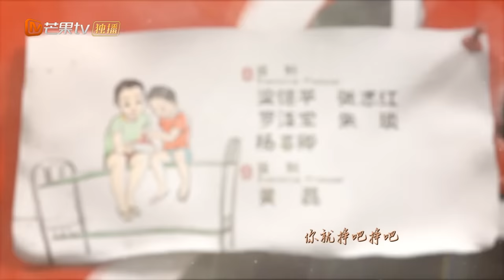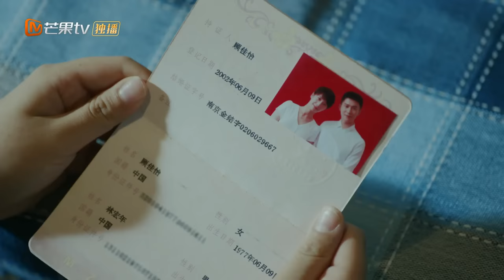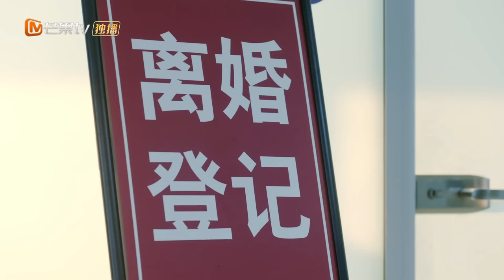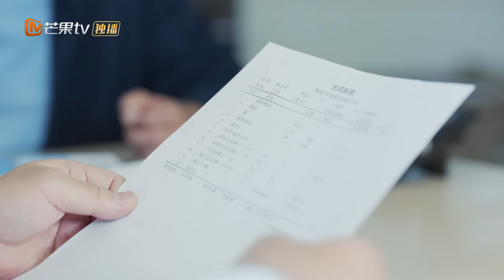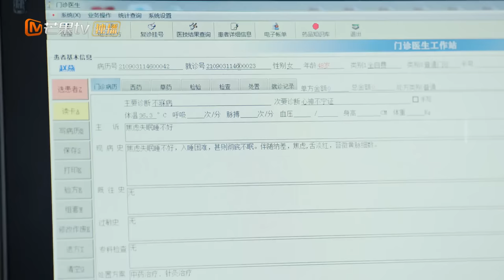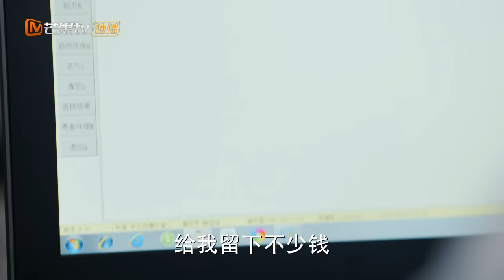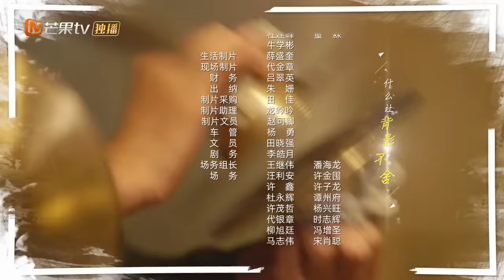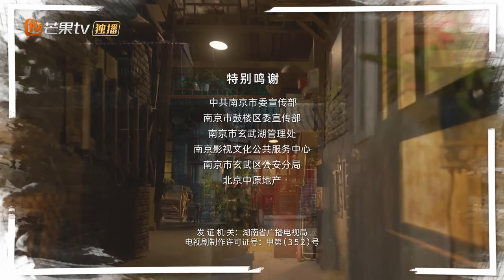【ENG SUB】《Guo's Summer 张卫国的夏天》EP7【MangoTV Drama】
Synopsis: Zhang Wei Guo is a middle-aged man who is still a little-known actor in the Peking Opera Troupe. As an ordinary citizen residing in a Beijing Hutong, he is happy just like a goldfish that's contented in his own little world. Until one day, his father dies and many unexpected troubles ensue. The series of blows in his life and poverty forces Zhang Wei Guo to think about making a change. He realizes that he was too complacent and detached from the world during the first half of his life. In the process of challenging himself, he reaches the top yet loses himself. However, his family and friends guide him to realize the true meaning of life.